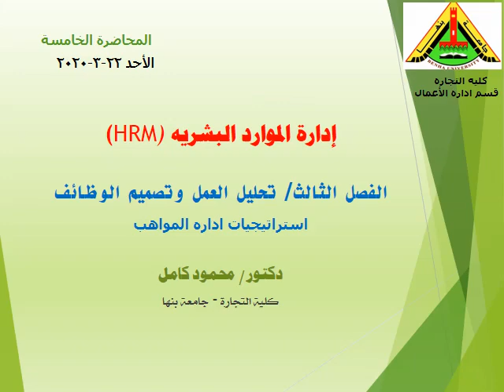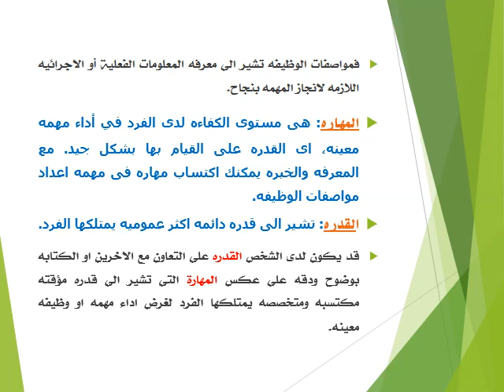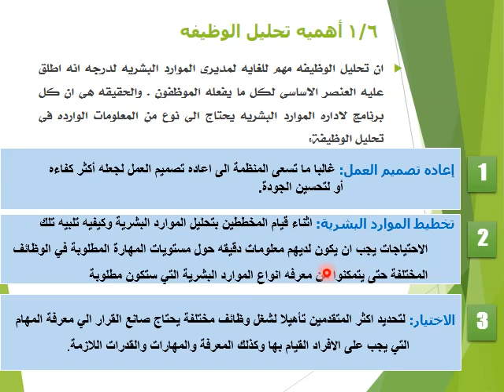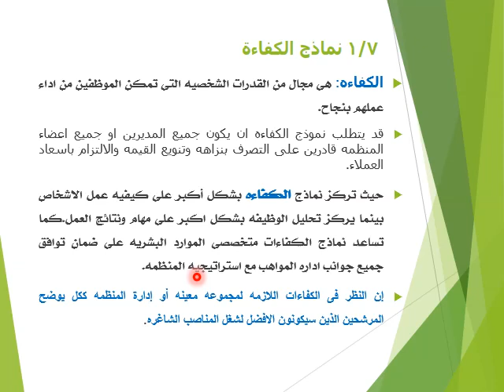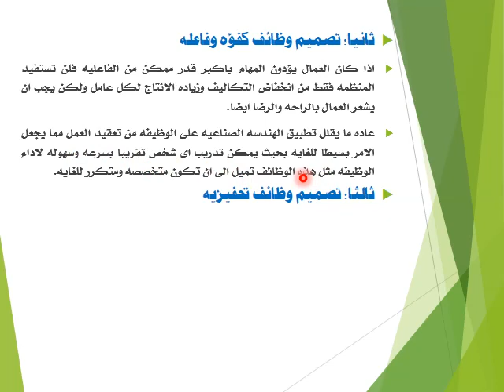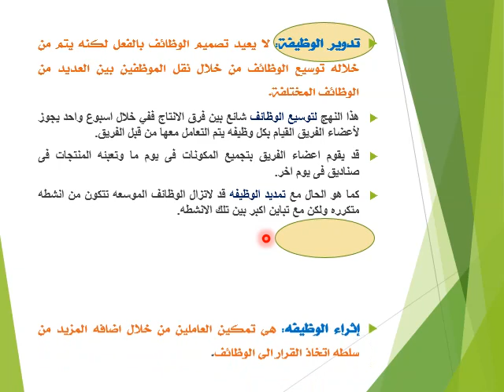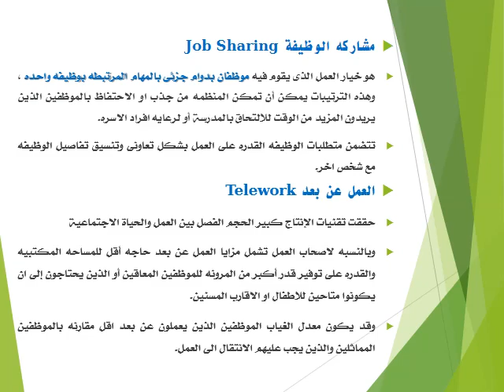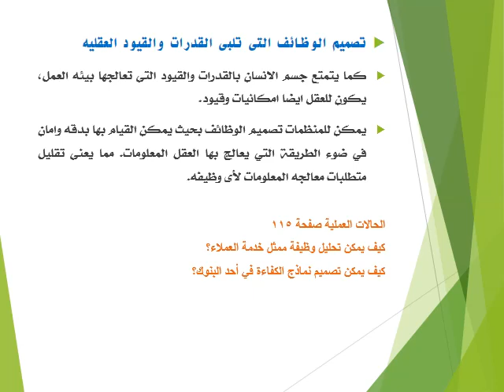إدارة الموارد البشرية الفصل الثالث د محمود كامل 480p